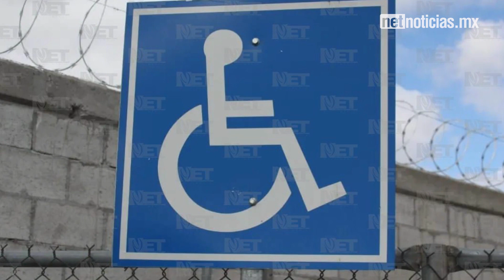Promueven bolsa de trabajo para personas con discapacidad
La Coordinación a Personas con Discapacidad del gobierno municipal, invitó a ciudadanos con alguna discapacidad a inscribirse en una bolsa de trabajo y así integrarse a una empresa.